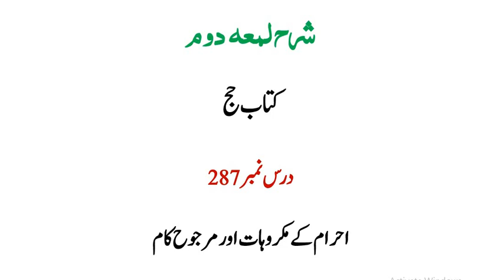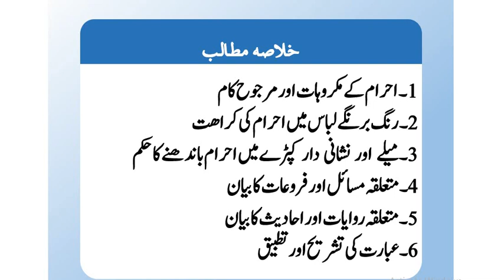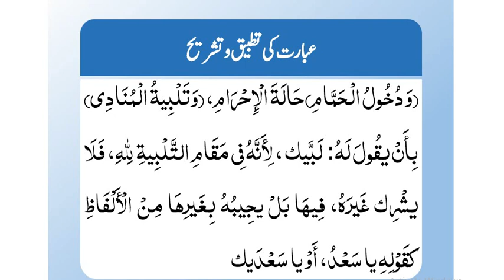شرح لمعۃ(حصہ دوم)،سبق:287 احرام کےمکروہات اور مرجوح کام /Sharh e Lumaah part 02 :lesson 287